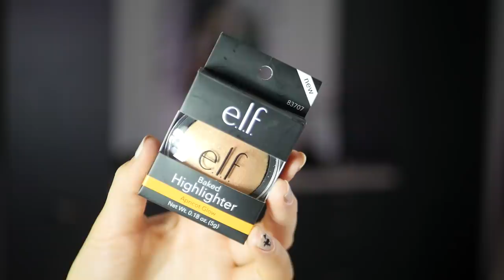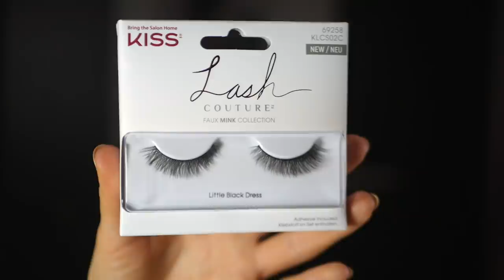EZEKET MUSZÁJ KIPRÓBÁLNOD ! 😍 *Drogériás, Olcsó Smink*